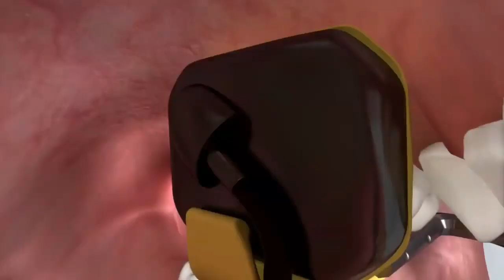Dental X- Ray & Orthopantomography | Trailer | Biomedical Engineers TV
Full Video will be posted in March 2023